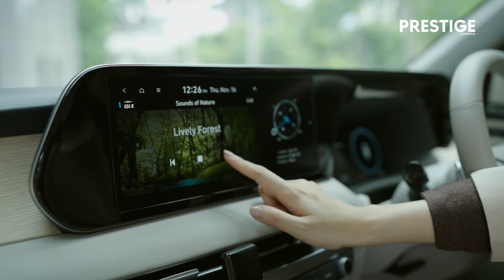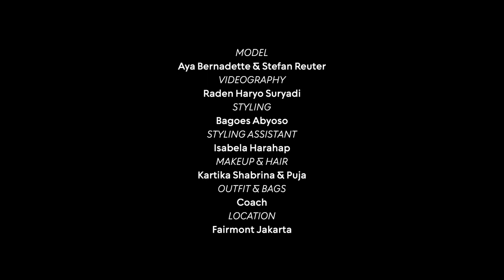Behind-the-Scenes of Prestige x Hyundai Photo Shoot